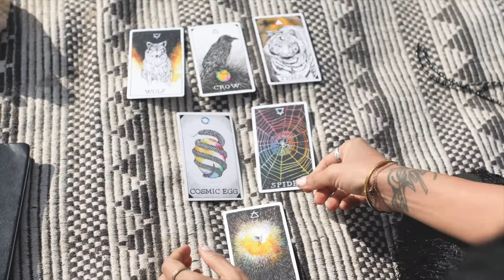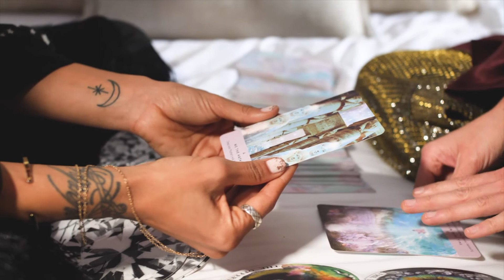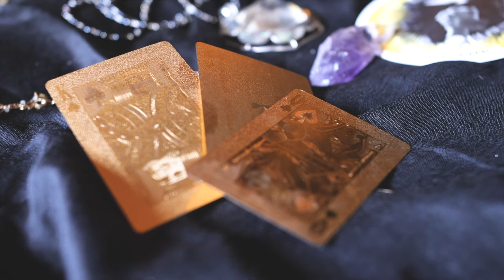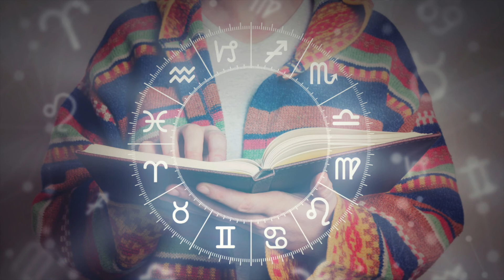Call of Destiny Review | THIS REALLY WORKS? | The Best Astrology Forecast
🇺🇸 WHAT CALL OF DESTINY IS?

Call of Destiny is a product comes in the form of a personalized weekly forecast handwritten for you by experienced astrologers which show you how easily you can navigate life and make the Cosmos work for you.

🇺🇸 WEEKLY ASTROLOGY FORECAST CALL OF DESTINY WHERE TO BUY?

Easy!!!

🇺🇸 DOES CALL OF DESTINY ZODIAC SIGNS WORKS?

Make no mistake. Arming yourself with the right information can literally turn your life around. Knowing when to act, how to act, and what strategies to choose and use are the three most important things you can do to transform all of your problems into distant memories.
Weekly forecast zodiac signs will help you.

🇺🇸 THIS CALL OF DESTINY REAL REVIEWS IS IT FOR ME?

Tens of millions of Americans are at a crossroads in their lives, facing difficulties, confusion and romance-, health-, or career-related problems and desperately needing personalized solutions and practical guidance. What’s worse, millions more have already invested valuable resources in time-consuming yet mostly ineffective band-aids.

If you are those people. YES!

Some of the footage used in this video is not original content produced by

GoodDealLovers. Portions of stock footage of products was gathered from multiple sources including, manufactures, fellow creators and various other sources. If you own any of the content in my video and you don't want it to appear in my channel, please notify me via private message or email. The content will be REMOVED within 24 hours.

GoodDealLovers is a participant in the Amazon Services LLC Associates Program, an affiliate advertising program designed to provide a means for sites to earn advertising fees by advertising and linking to Amazon.com. As an Amazon Associate I earn from qualifying purchases.